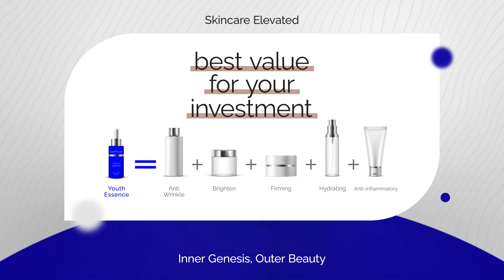Skincare Elevated Promo Video 2022